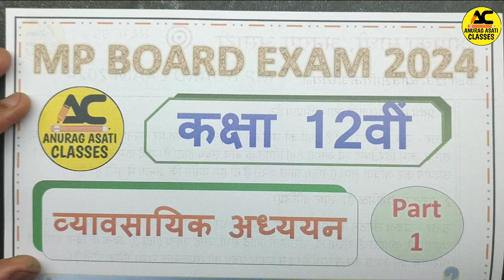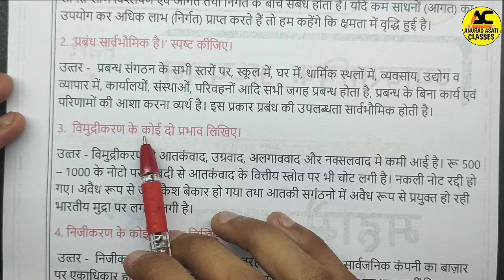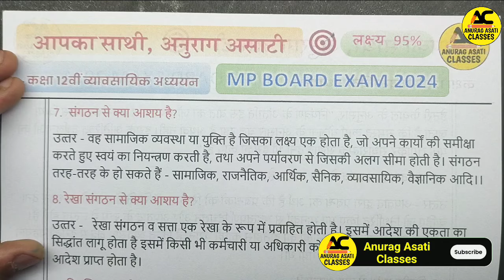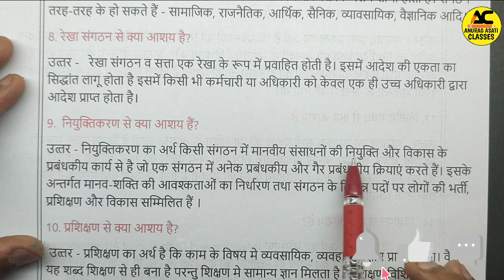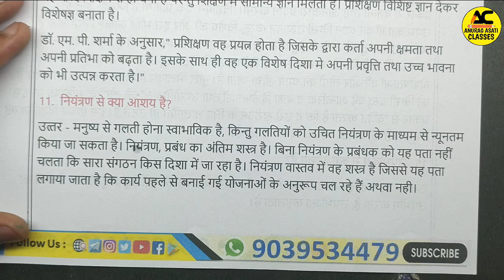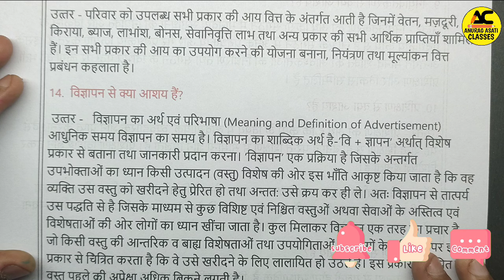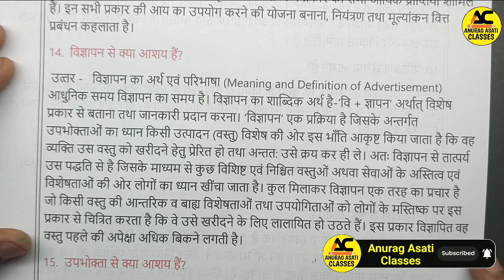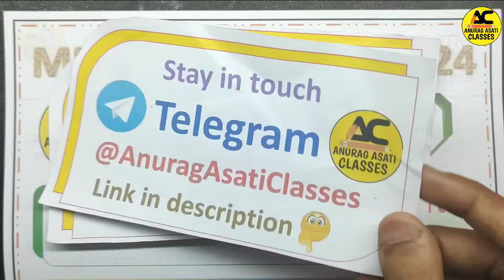12th Business Studies (2 अंकीय) Important Question Answer 2024 😍| Mp Board Exam | Vyavsayik Adhyayan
12th Business Studies (2 अंकीय) Important Question Answer 2024 😍| Mp Board Exam | Vyavsayik Adhyayan

Topic Cover —

1) 12th  Business Studies
2) class 12th  Business Studies model paper 2024 Mp Board
3) Mp Board Class 12th  Business Studies important Question 2023-24
4) 12th  Business Studies model paper 2024 mp Board
5) class 12th  Business Studies objective question 2023 mp Board
6) Mp Board Class 12th  Business Studies ati laghu uttariy prashan
7) class 12th Vyavsayik Adhyayan ke mahatvpurn prashan 2024
8) 12th Vyavsayik Adhyayan model paper
9) Mp board class 12th Business Studies
10) Vyavsayik Adhyayan important question class 12th
11) Vyavsayik Adhyayan ke mahatvpurn prashan 2024
13) Biology Mp Board
14) class 12th Vyavsayik Adhyayan